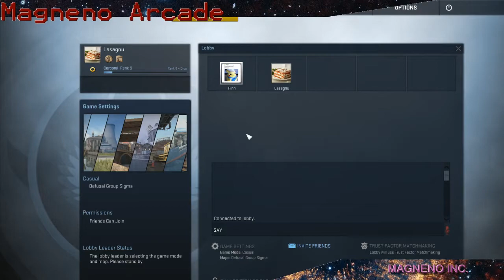Attack on Bee 2: The Real Life Story (CS:GO Gameplay)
Yeah this is REAL attack on Bee with a foot